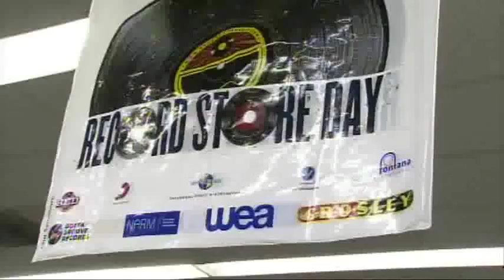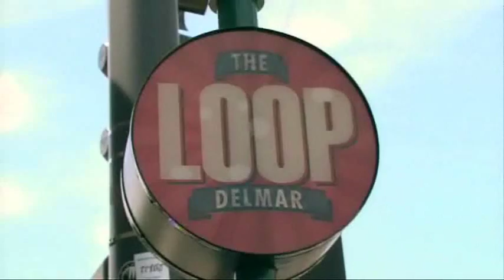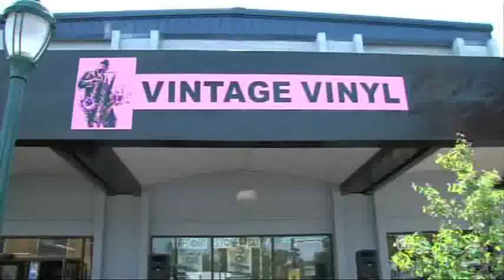Vintage Vinyl | Living St. Louis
Living St. Louis producer Angela Antkowiak celebrates Record Store Day at Vintage Vinyl, an independently-owned record store and St. Louis institution located in the Delmar Loop. Started more than 30 years about by two former Webster students and St. Louis natives, Lew Prince and Tom Papa Ray, Vintage Vinyl is one of the ever-shrinking group of local record stores where music is put ahead of the corporate sales machine. The store supports local bands and local musicians, and is a resource for anyone looking for that special 45, or who just wants to talk music.